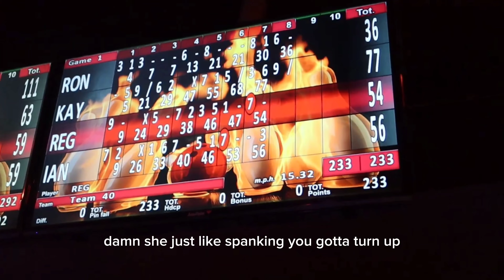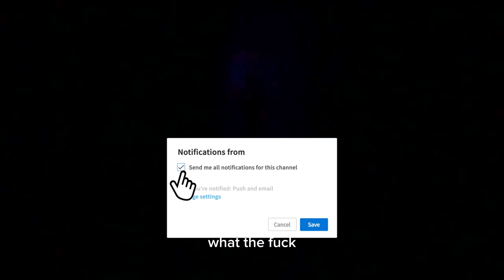1WAY BDAY SURPRISE! | MARYLAND’S MOST EXPENSIVE BOWLING ALLEY!🔥‼️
RERON TAKING OVER YURRR!

YURRR THANK YOU ALL, MUCH LOVE FOR REAL FR.  WE ARE NOT DONE YET MORE VIDEOS ARE COMING DAILY🥇✅

What are y’all waiting for come get lit with us gang we are going CRAZYYY🔥‼️ Let me know what you think about the video, give away is coming soon put on your post notifications so you’ll know and don't miss out!🚨

Music;  UNTIXTLED - Topic
Producer; KID-DUFFY &  1way-JB

Make sure you go check that out for me🔝‼️
1204🙌🏽🔒